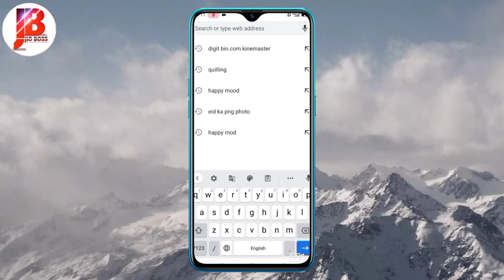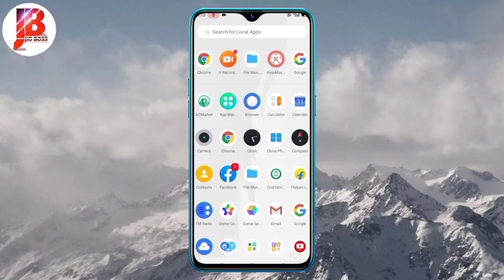kinemaster full version mod download kaise kare jio Bos🔥🔥🔥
Is video main aapko kinemaster full version mein kaise download kar sakta hai is video me